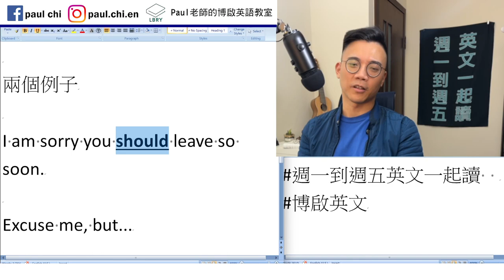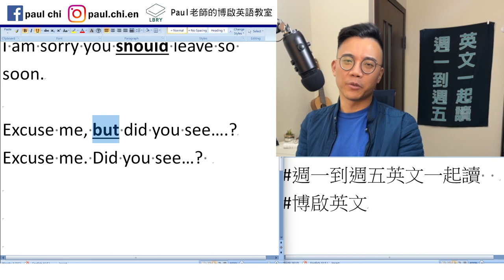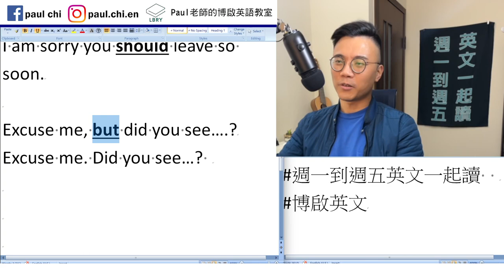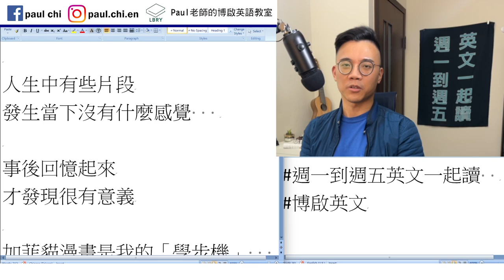【免費英文課 episode 411】加菲貓教我的事 - 頻道定位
Notes:

加菲貓教我的事

人生中有些片段
發生當下沒有什麼感覺

事後回憶起來
才發現很有意義

加菲貓漫畫是我的「學步機」

耳聞過小朋友用這種機器反而發展出依賴性

但我現在的人生跟英文程度
看不出加菲貓造成了任何負面影響

兩個例子

I am sorry you should leave so soon.

Excuse me, but did you see….?
Excuse me. Did you see…?

LBRY: Paul老師的糟糕英語教室